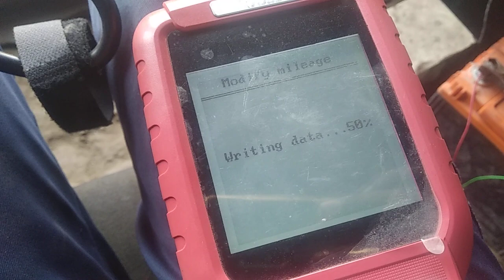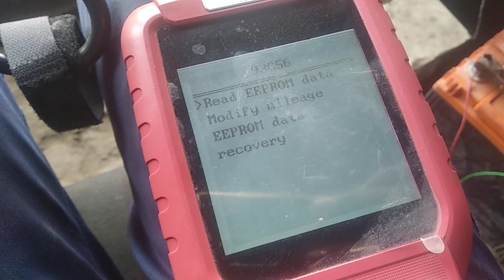Tata odometer adjustment by X100 pro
Xtool
X100pro
X100  pro
Meter back
Indica meter back